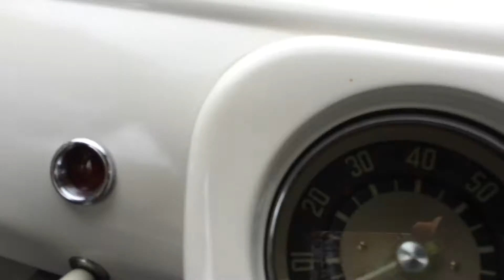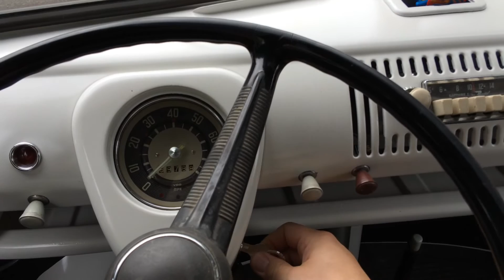September 9, 2015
1965 VW Bus Drive